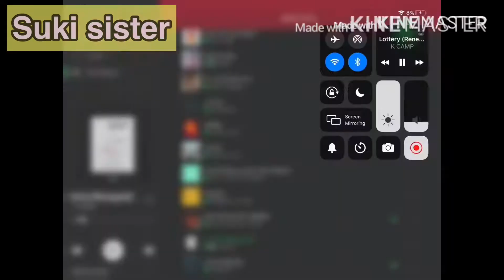Me and my sis made some cool videos for you